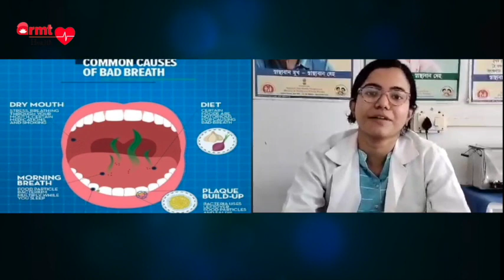Halitosis Ep 1 | Dr. Kasmita Talukdar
ARMTHealth is the initiative of Dr Anamika Ray Memorial Trust to create health awareness among people to avoid health risks. This episode is on Halitosis. Dr. Kasmita Talukdar Dental Surgeon.